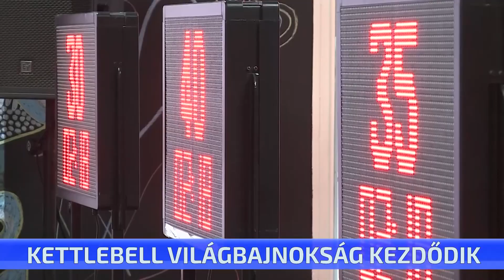Kettlebell világbajnokság kezdődik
Nemzetközi versenynek ad otthont Cegléd, kettlebell világbajnokság lesz hétvégén. A három napos esemény péntek este hat órakor látványos megnyitóval kezdődik a Sportcsarnokban. A világ 20 országából érkeznek versenyzők, a ceglédi indulóknak szombat délelőtt szurkolhatunk. A VB valamennyi programjára ingyenesen lehet ellátogatni.